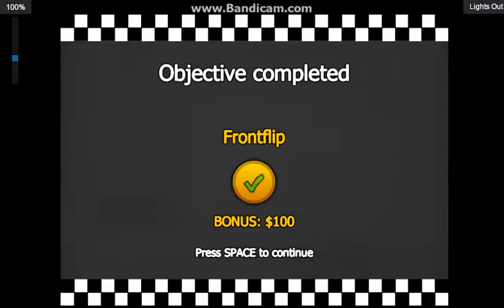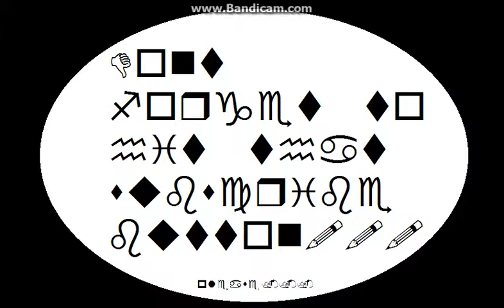Stickman freestyle BMX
Just why do I even try...